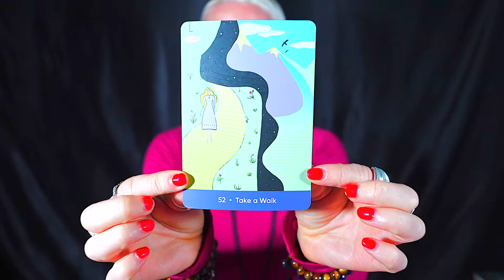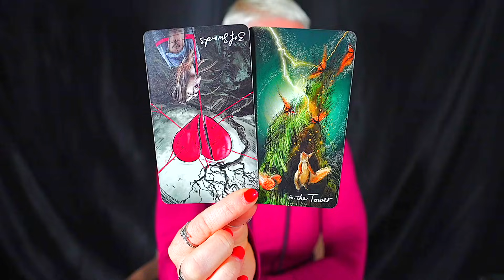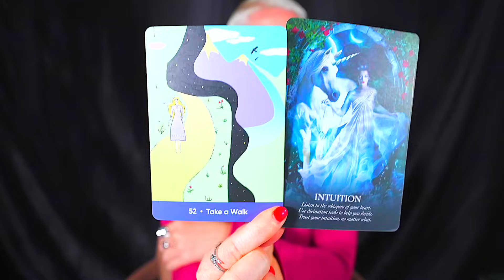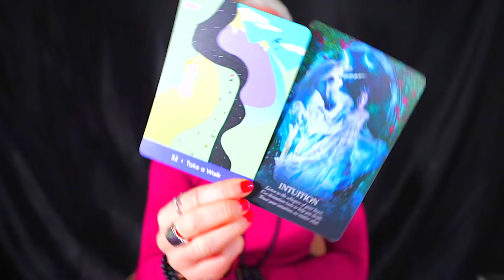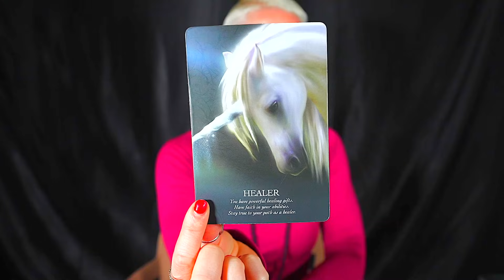GEMINI - UNEXPECTED! - YOU CAN'T IMAGINE HOW HAPPY YOU WILL BE! • GEMINI OCTOBER 2023